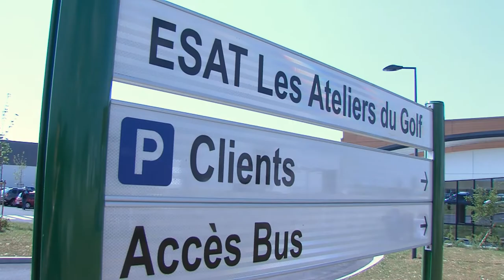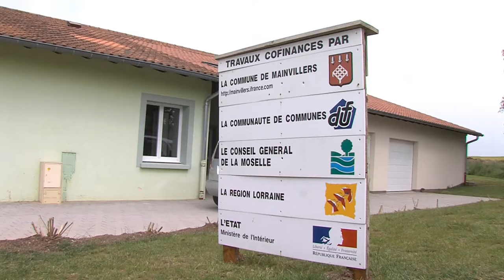Canton de Faulquemont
Le 22 mai 2015, Patrick Weiten, Président du Conseil Départemental et les conseillers départementaux du canton Mme Danièle Jager-Weber et M. François Lavergne se sont rendus à :
- l'ESAT - les ateliers du golf (Faulquemont)
- foyer communal de Mainvillers (rénové)
- centre équestre - les écuries de Solgne
- collège Pougué à Rémilly